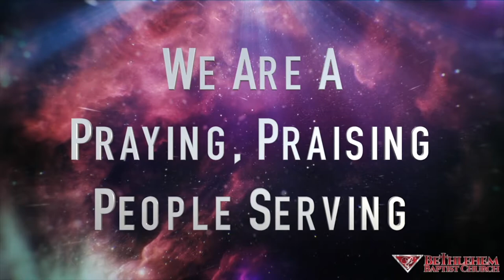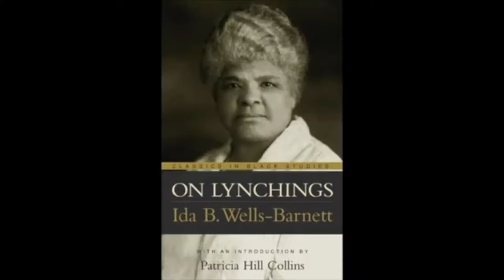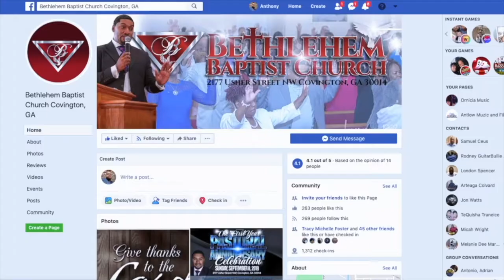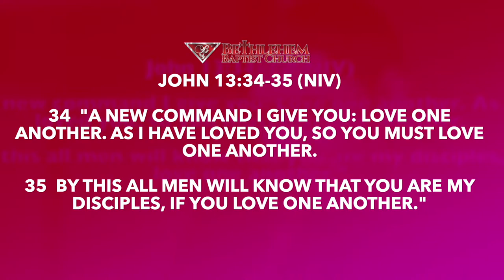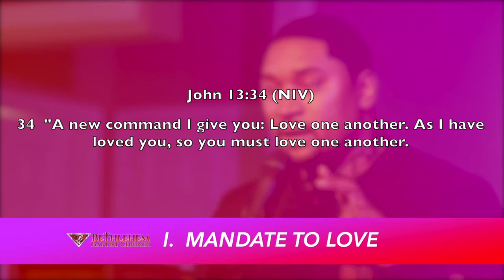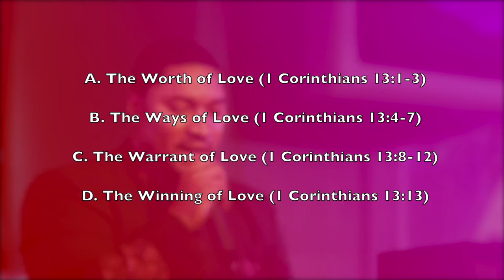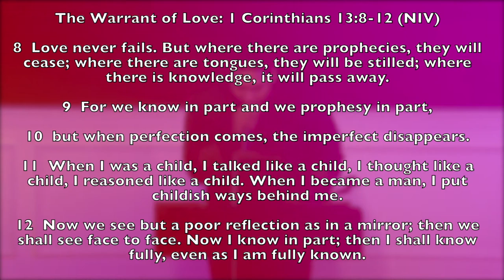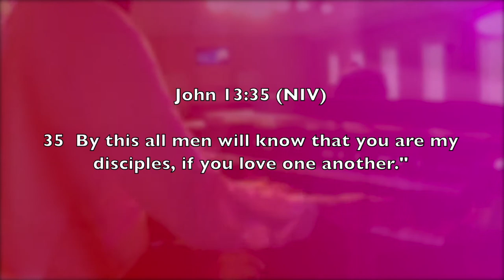BBCC Sunday Worship Service with Pastor Ronnie M. Thomas Jr. 02/14/2021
BBCC Sunday Worship with Pastor Ronnie M. Thomas Jr. Join us for a powerful time of worship, prayer and in the Word as Pastor Ronnie M. Thomas Jr. expounds on the Word of God.  Tell a friend, Tag a relative and tell them its time..
Sowing into fertile grow: You can sow your seed through the Givelify app. You may also bring your seed to BBCC Sundays between 1pm-1:30pm or send your seed to BBCC at 2177 Usher St. NW, Covington, Ga.